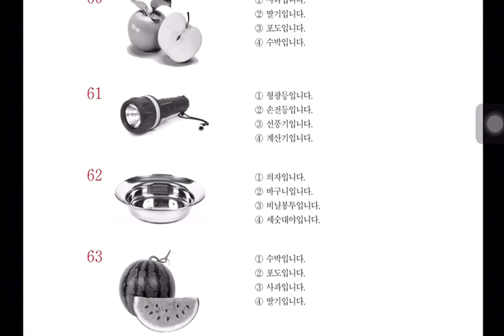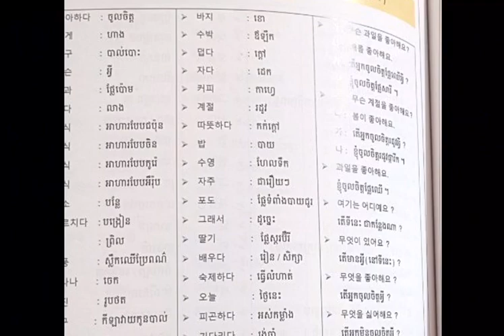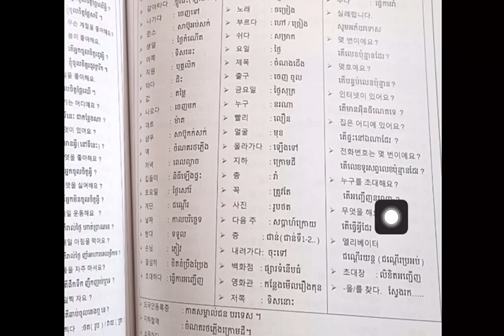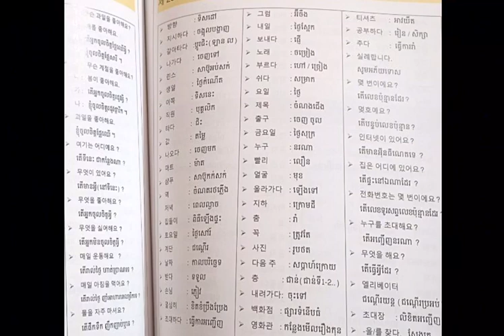វិញ្ញាសារ EPS-TOPIK ត្រៀមប្រលងទៅកូរ៉េ ឆ្នាំ 2024 (읽기61번)